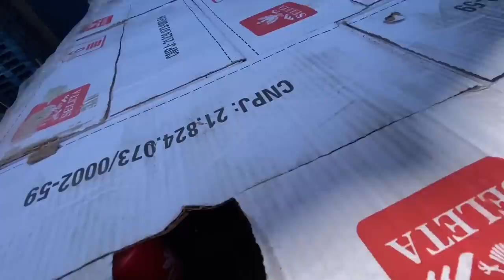CARGA PEQUENA DE PINGA! ACELERANDO O CARGO DE 200!